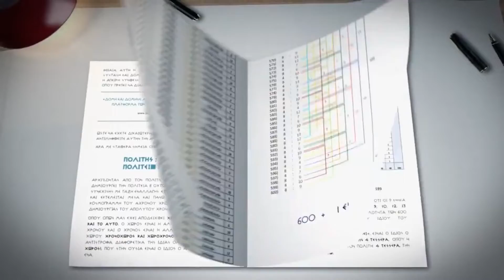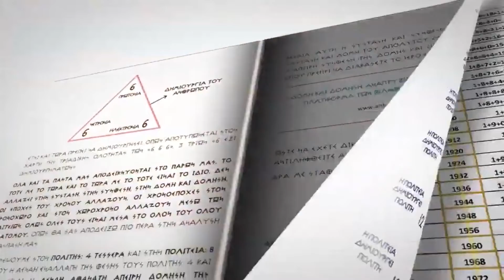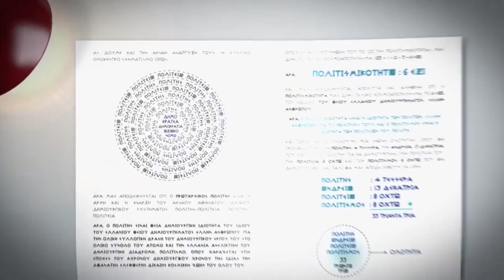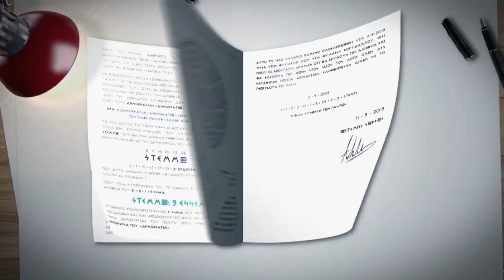Ρ Α Λ ΡΥΘΜΙΣΤΙΚΗ ΑΡΧΗ ΛΙΜΕΝΩΝ ΤΩΡΑ ΚΑΙ ΑΝΕΞΑΡΤΗΤΗ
Ρ.Α.Λ. ΡΥΘΜΙΣΤΙΚΗ ΑΡΧΗ ΛΙΜΕΝΩΝ . ΤΩΡΑ ΚΑΙ ΑΝΕΞΑΡΤΗΤΗ 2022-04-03
 2 Ιουν 2022  « …βλέποντας κι εδώ τις ανεξάρτητες αρχές  αναρωτιόμαστε κατά πόσο είναι αναγκαία αφενός η ύπαρξη τους και αφετέρου κατά πόσο δημοκρατική είναι και όλη η διαδικασία από την στιγμή που αναφέρονται ως ανεξάρτητες ωστόσο όμως είναι όλοι διορισμένοι από την κυβέρνηση και την εκάστοτε κυβερνηση…» αυτά και άλλα πολλά χρήσιμα στοιχεία που ενδιαφέρουν όλους τους  Έλληνες πολίτες, αναφέρει ο υποψήφιος Βουλευτής με τον Πολιτικό Φορέα «ΕΛΛΗΝΩΝ ΣΥΝΕΛΕΥΣΙΣ» Κος Τσόρης Σωτήριος στην εκπομπή « ΥΠΟΨΙΕΣ» του «web tv ORFEAS»  που παρουσιάζει ο Κος Λαφαζανίδης Θεόδωρος.